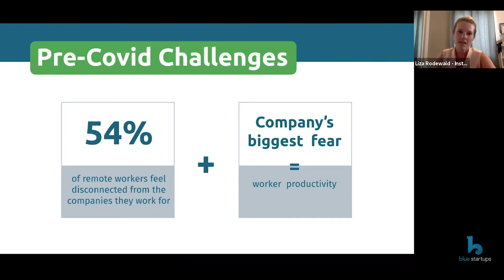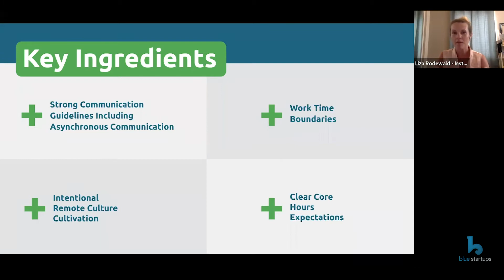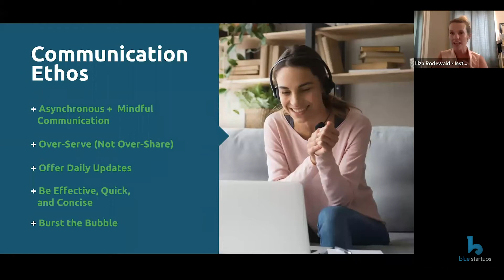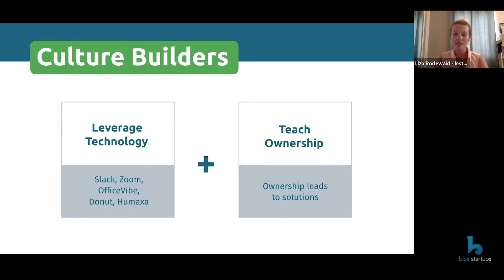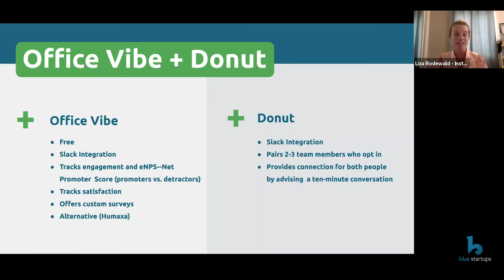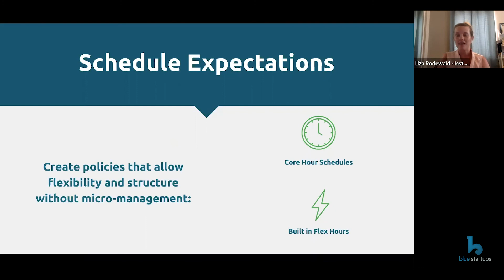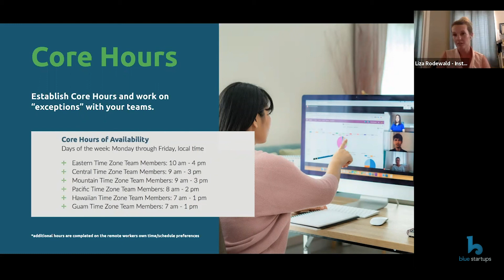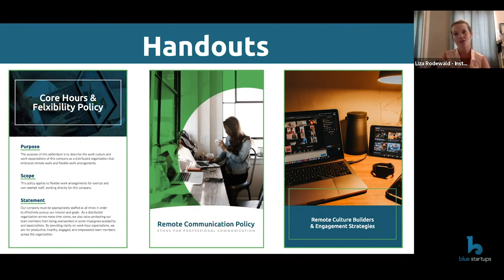How to Manage Remote Teams with Liza Rodewald | Insights for Resiliency Series #1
Discussion with Instant Teams founder Liza Rodewald. Liza discusses creating a strong remote culture and effectively manage your remote teams with proven tips and strategies.

Liza Rodewald is the Founder and CEO of Instant Teams, a technology platform that enables companies to create and manage remote customer success teams powered by a global workforce of military spouses.

She is a 4x entrepreneur and software engineer with over 16 years of technical experience. She has built multi-million dollar enterprise software for government and healthcare industries. Her passion for entrepreneurship came from her desire to have a more flexible lifestyle and lead her to advocate and shape the future of work for companies and workers.

Liza graduated with honors with a degree in Computer Science from the University of South Alabama. She is in the top 3% of graduates from the Founder Institute, and alumni of the Blue Startups Accelerator, named one of the Top 25 SheEO and a published Forbes author. She is also a member of the Young Entrepreneurs Council and serves as a mentor for female founders